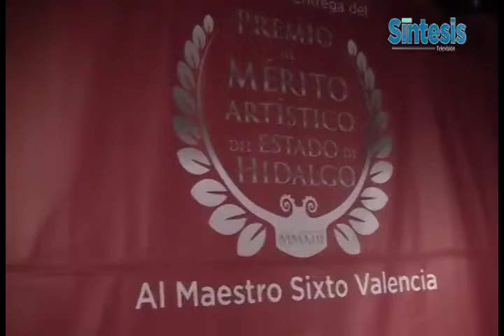Síntesis Hidalgo 18 12 13